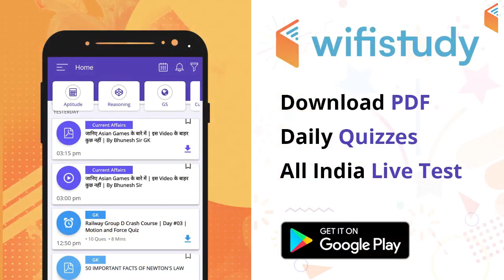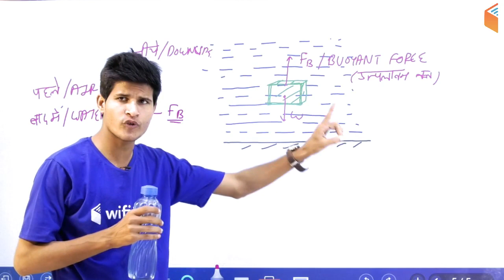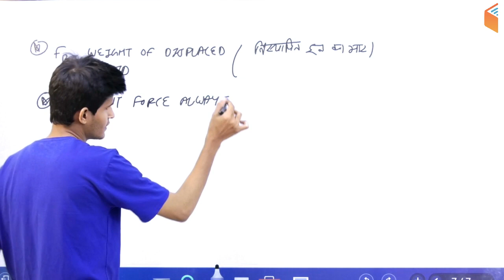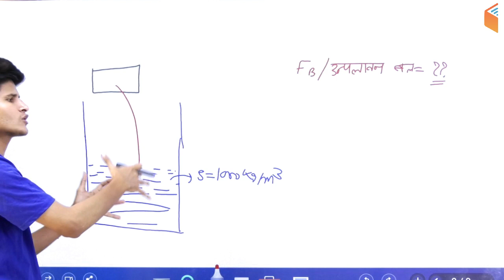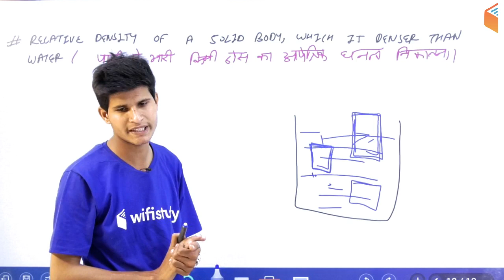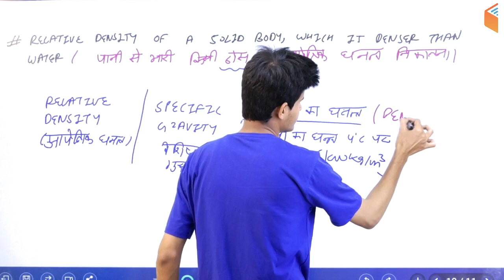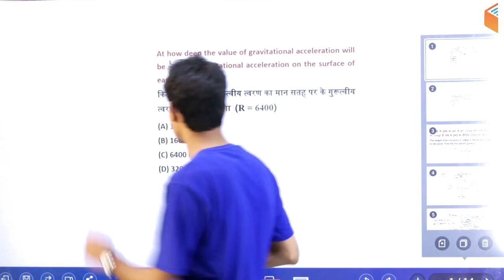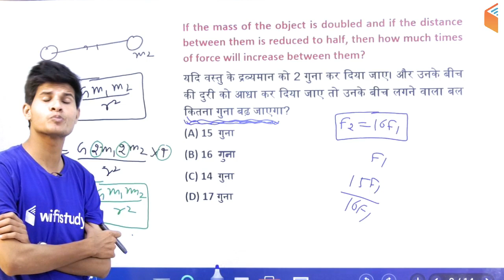9:00 AM - RRB ALP CBT-2 2018 | Basic Science and Engineering By Neeraj Sir | Mass, Weight & Density